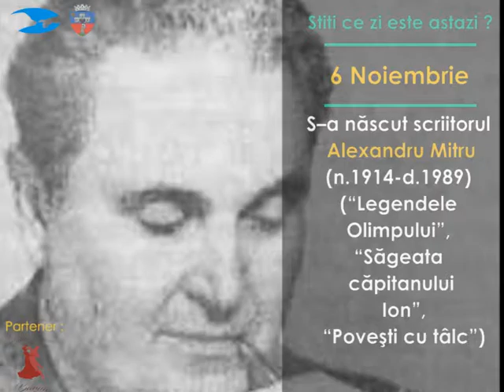Moartea lui Piotr Ilici Ceaikovski si nasterea lui Alexandru Mitru